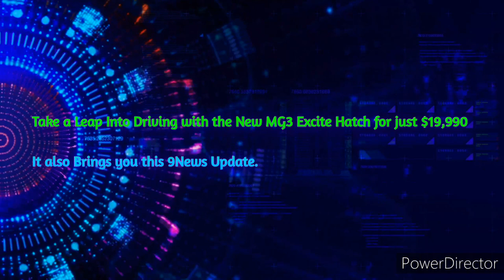Herbert / Lower Burdekin Hit 103.1FM - 6PM Update Sponsored by MG³ Excite Hatch, Fri Feb 11th 2022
With Dan Flake (News and Sport) and Lachlan Itter (Weather)